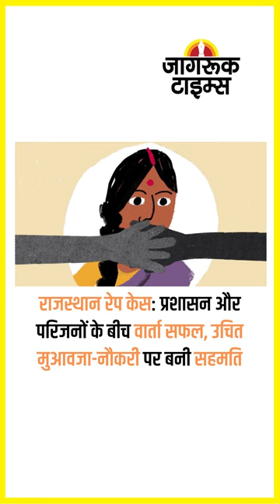JAGRUK TV : SUPER FAST NEWS 09.04.2023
महाराष्ट्र के सीएम एकनाथ शिंदे अयोध्या में राम कथा पार्क हेलीपेड पहुंचे

अकाली दल के वरिष्ठ नेता चरणजीत सिंह अटवाल के बेटे इंदर इकबाल BJP में होंगे शामिल

पिछले 24 घंटों के अंदर देश में कोविड-19 के 5,357 नए मामले दर्ज किए गए

कर्नाटक: कांग्रेस ने बीएन चंद्रप्पा को प्रदेश कांग्रेस कमेटी का कार्यकारी अध्यक्ष बनाया

कर्नाटक: पीएम मोदी ने बांदीपुर टाइगर रिजर्व में सफारी की

इजरायल पर सीरिया की तरफ से दागे गए 3 रॉकेट, इटली के टूरिस्ट सहित 3 की मौत

J-K: पुंछ जिले के केरनी उप-सेक्टर में LOC के पास संदिग्ध गतिविधि देखी गई, सर्च ऑपरेशन जारी

कांगो में भीषण अटैक, 20 लोगों की मौत, इस्लामिक स्टेट ने ली हमले की जिम्मेदारी

यूक्रेन की उप विदेश मंत्री एमीन झापरोवा का आज से चार दिवसीय भारत दौरा

राजस्थान रेप केस: प्रशासन और परिजनों के बीच वार्ता सफल, उचित मुआवजा-नौकरी पर बनी सहमति

बैंकॉक: थाईलैंड में गोलीबारी, चार लोगों की गई जान, कई जख्मी